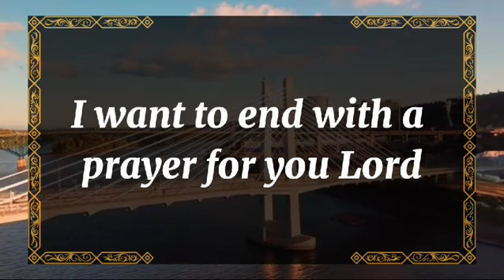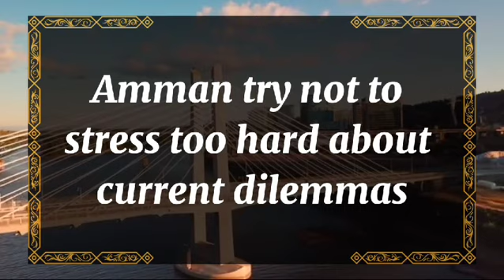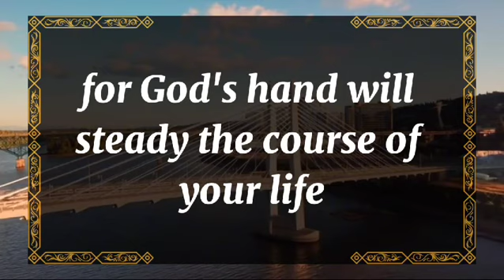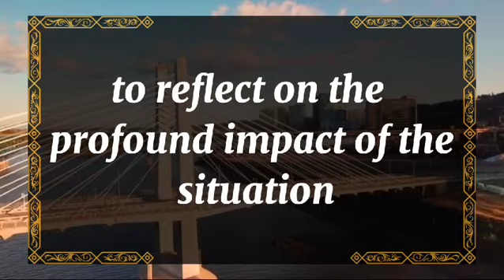💘DM to DF today💘I suppose it's not a social norm, and not a manly💫 twin flame universe🌈